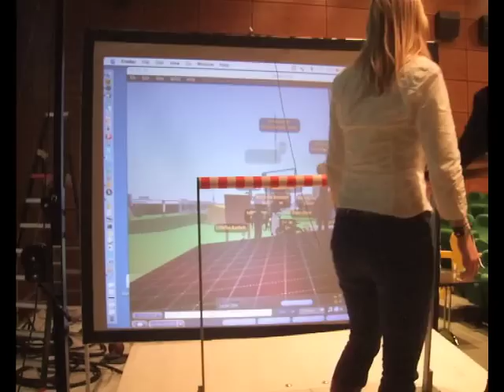Physical Virtuality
A platform carrying people is extended into virtual reality. Avatar visitors walking on the virtual side of the platform, cause a tilting motion of the real side of the platform, which is controlled by hydraulics.

NEMO Museum Amsterdam - Nov 2008

Co-creation of SNDRV, FabLab of The Waag Society Amsterdam

Other credits: e-Motek - platform, Chantal Harvey - Second Life video recording